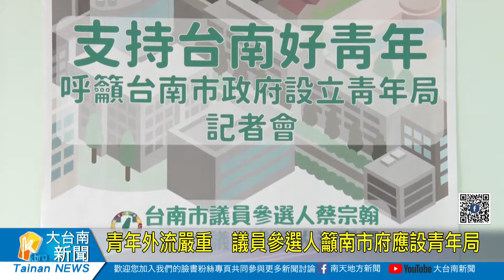青年外流嚴重 議員參選人籲南市府應設青年局20220329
臺南市議員參選人蔡宗翰、江彥霆有感於台南青年人口不斷外移，目前僅剩不到80萬人，今(29)日聯合召開記者會，共同呼籲臺南市政府應成立「青年局」，單一窗口解決青年就業職涯、住宅、創業資源等問題，打造台南市成為青年勇於築夢的城市。